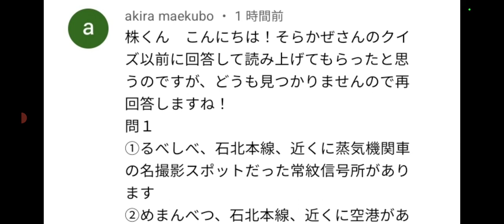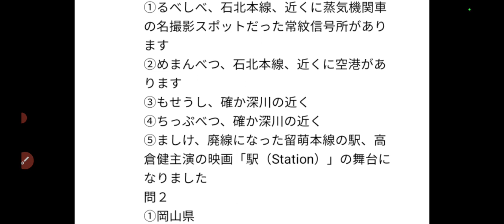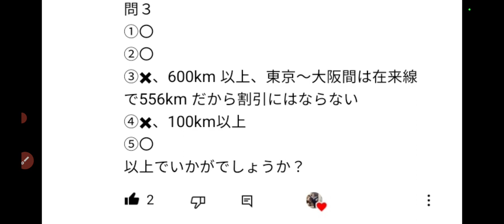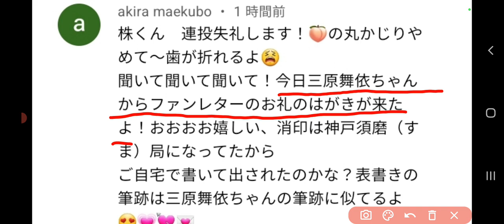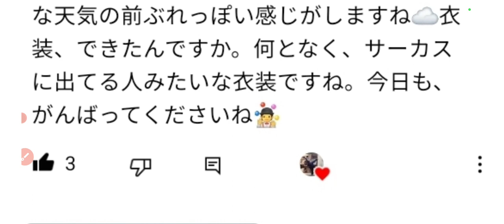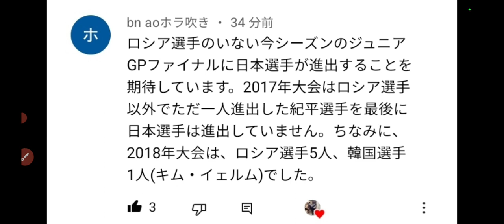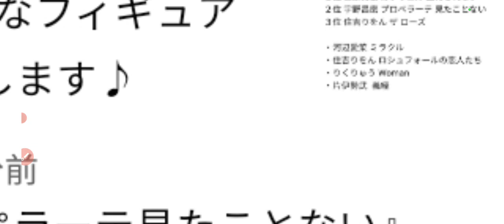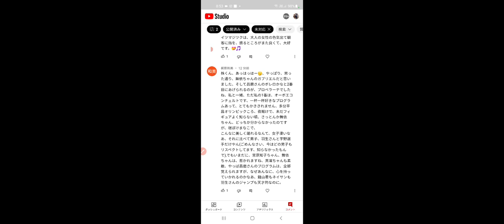【株くん】クイズ答案用紙預る/三原舞依さんから、○○が届いた⁉️えええ/宇野昌磨さんのプロペラーテ♪ などなどです😌